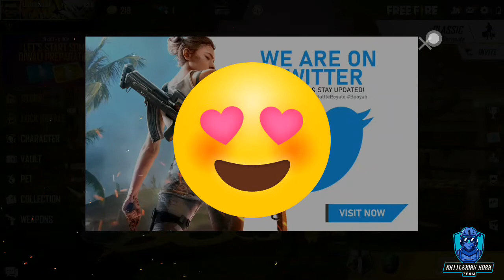FreeFire Less is more Detail || Free Dimond || Dj alok is coming soon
Hey guys 🖐️
If you 😀
Enjoyed this ✌️
Video so don't forget to

All the images which is shown in this video is taken from the is used only for the entertainment purpose not for the other purpose. all credit goes to google for the images and audio/music for YouTube. IMPORTANT NOTICE : These All Things Are Copyright.

Tnx for watching see u in the next one